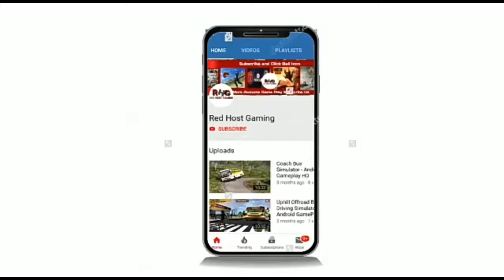Bus Driving Simulator Ultimate | Android Game play | FHad |Delhi to Mubai |By Red Host Gaming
👉WORK FROM HOME / ADSENSE ALTERNATIVES 👈
Popads Joining Link here

Exoclicks

Propellerads

💸Link Shortner Top Paid /Work From Home💸

Adf.ly

Wicr per 1000 views 10$

Za.gl per 1000 views 2$

NOTE: THIS VIDEO IS ONLY FOR EDUCATIONAL AND INFORMATIONAL PURPOSES.Red Host Gaming channel can't guarantee that you will make money from this or any of my video. Copyright Disclaimer Under Section 107 of the Copyright Act 1976, allowance is made for 'Fair Use' for purposes such as criticism, comment, news reporting, teaching, scholarship, and research, Fair use is a permitted by copyright statute that might otherwise be infringing, Non-profit, educational or personal use tips the balance in favor of fair use.

Red Host Gaming